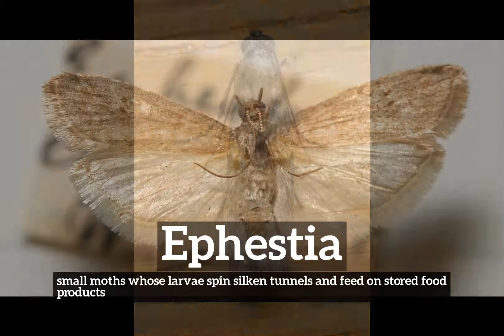How to Say Ephestia in English? | What is Ephestia? | How Does Ephestia Look?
Learn how to pronounce ephestia with Imago Spectrum.

What is ephestia?
How does ephestia look?
How to say ephestia in English?
What does ephestia represent?
What is the defintion of ephestia?

Imago Spectrum allows you to easily memorize common English words and phrases by joining visual and auditory learning environments into a short video. Focus on the images and repeat ephestia several times for best retention results.

In this video we are speaking the word, ephestia. Do take note of how ephestia is spelled.
The definition of ephestia is listed below the word in the video.
Ephestia:  small moths whose larvae spin silken tunnels and feed on stored food products